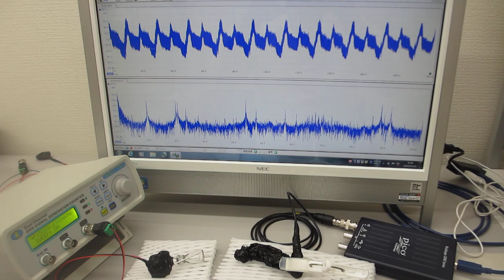超音波プローブの相互作用を利用したメガヘルツの超音波伝搬特性テスト